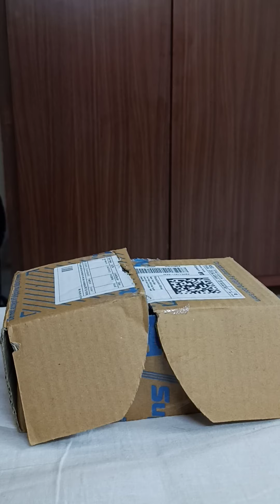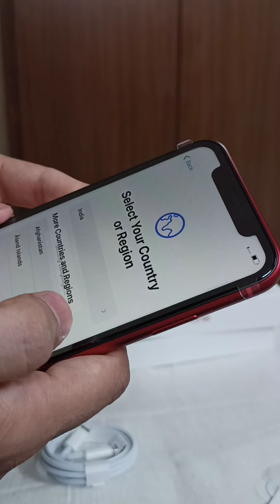IPhone 11(Product Red) Review and Unboxing, First Impression.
Hey guys just bought an Iphone 11 and did an unboxing.